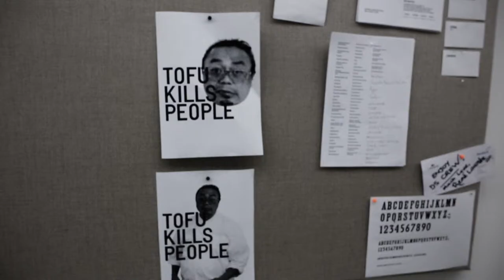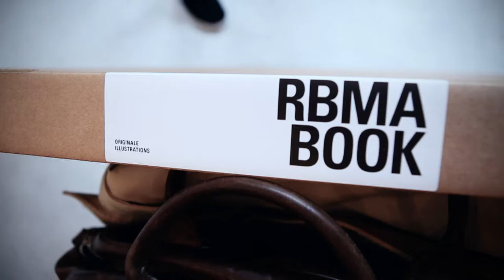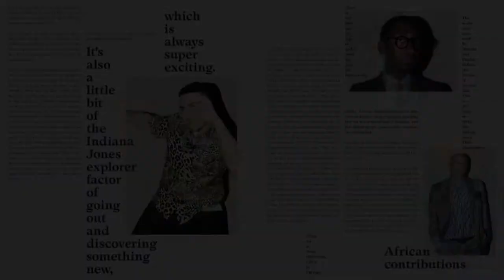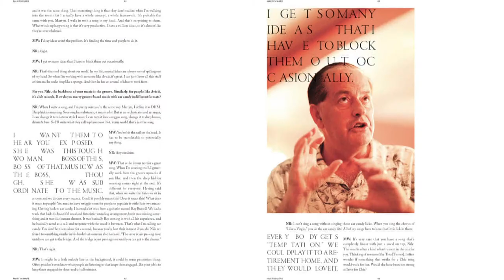Visualizing Music—The Design of "For The Record"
Marking its 15th Anniversary, the Red Bull Music Academy and Gestalten put together a book "For the Record" that has paired up top artists, producers and industry insiders, curating 15 expansive conversations on some of the most relevant topics in music today. Together with the stunning visual design by Chris Rehberger's Double Standards agency, the results make for one of the most insightful publications on the current state of music and the music industry.

In this video, Chris Rehberger unfolds the making of each distinctive dialogue showcased in the book. From concept and technique to the rhythm of language, every conversation is illustrated with special design tailor-made for each featured music legend.

Featured artists include:
João Barbosa x Kalaf Ângelo x Mulatu Astatke
Bernard Purdie x Jaki Liebezeit
Martyn Ware x Nile Rodgers
Kerri Chandler x Patrick Adams
Gareth Jones x Metro Area
Carsten Nicolai x Olaf Bender x Uwe Schmidt
Benny Ill x Moritz von Oswald
Lee "Scratch" Perry x Adrian Sherwood
Matias Aguayo x Sly & Robbie
DJ Harvey x Ben UFO
Cosey Fanni Tutti x Nik Void
Modeselektor x Mykki Blanco
Erykah Badu x The Underachievers
Just Blaze x Paul Riser
Robert Henke x Tom Oberheim

offers an extensive look inside the book, along with an upcoming digital release of the music film: What Difference Does It Make? A Film About Making Music